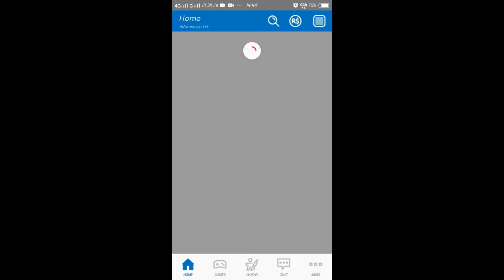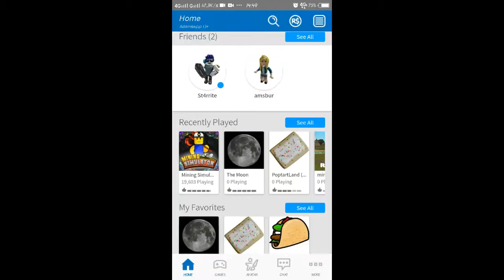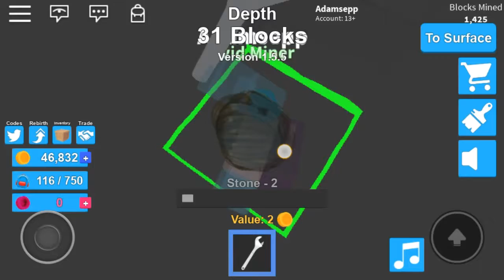Akhirnya Main Roblox Roblox Indonesia (1)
Halo Semuanya Nama Gw Adam Dan Sekarang Saya Akan Membuat Sebuah Video Semoga Teman Teman Bisa Terhibur Setelah Menonton Video ini

---Credits---
Intro Template By:Game Skot
Edited By:Me (Adam)
Backsound:Bermacam Macam
Outro Made By:Me (Adam)
Perekam Layar:Du Screen Recorder,Perekam Layar Asli Dari Hp
Aplikasi Untuk Mengedit Video:Kinemaster
Aplikasi Untuk Membuat Thumbnail:Picsart,Pixellab